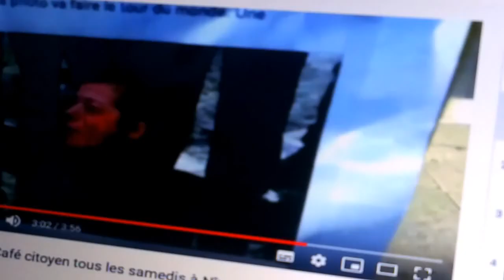Un an de gilet jaunisme... Annonce du live du 17/11/19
Petit discours descriptif de mon live de dimanche 17 novembre spécial GiletsJaunes.

Je ne monétise pas mes vidéos pour des raisons étiques.
Je n'ai rien à vendre non plus, je distribue même ma musique gratuitement par email en mp3 à qui le veut contre un abonnement à ma chaîne. un pouce en l'air, un partage, un commentaire sympa utile ou constructif.
Ce sont mes prestations scéniques, mes cours et ateliers
(en vrai, hein ?! Pas des formations en ligne ! )
de beatbox/écriture/comédie/exercices de santé-longévité
et vos dons qui me permettent de vivre car en tant qu'artiste, mon but en dehors de faire de mon mieux pour contribuer à rendre ce monde meilleur, est entre autres, de vivre de mon art et mes patrons, c'est vous.

Vous pensez que je mérite d'être encouragé financièrement pour mes activités non rémunérées ? vous pouvez me soutenir via mon compte tipeee :

Bonne journuit à toutes et tous

ONE LOVE